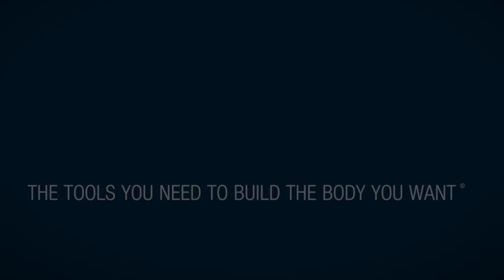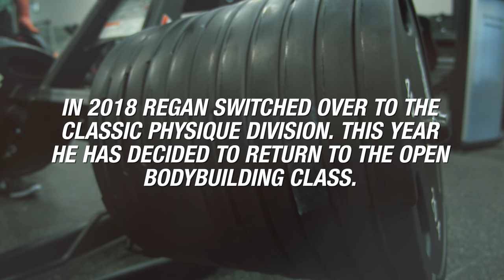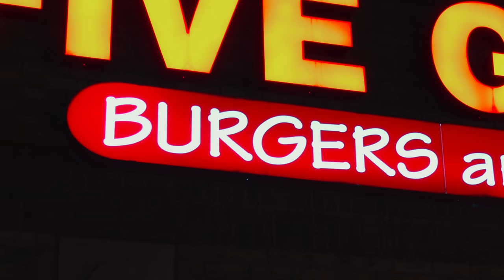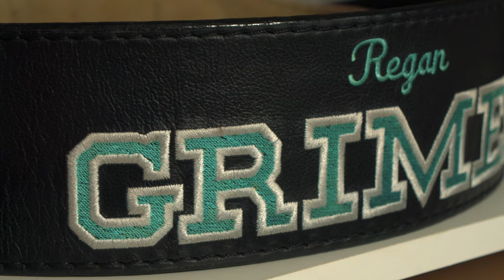Regan Grimes | What It Takes To Be A Pro Bodybuilder | Ep. 1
In part 1 of this 2 part series, we follow IFBB Pro and Primeval Labs athlete, Regan Grimes, as he concludes his prep for the beginning of his bodybuilding season in hopes to qualify for the 2020 Mr. Olympia contest.

Music in the Video:

A Citys Call - KickLee
Super Star- Alter Ego
Evasion -Maneuvers Hill
Brake- Tru Genesis
Slender Toothwort - Issac Joel
One - Barrows and Sun